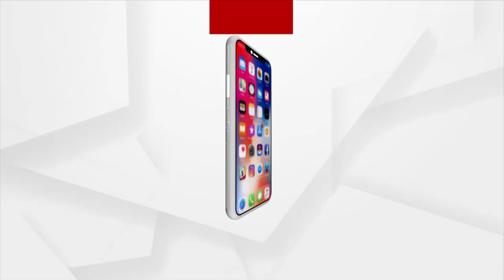ବସକୁ 4 ଲକ୍ଷ 46 ହଜାର ଟଙ୍କା ଫାଇନ୍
ବସକୁ 4 ଲକ୍ଷ 46 ହଜାର ଟଙ୍କା ଫାଇନ୍ । ସୁନ୍ଦରଗଡ଼ ଜିଲ୍ଲା ରାଜଗାଙ୍ଗପୁରର କୁତ୍ରାଠାରେ ଗାଡି ଯାଞ୍ଚବେଳେ ଏକ ଯାତ୍ରୀବାହି ବସକୁ ଏହି ଫାଇନ୍ ପଡିଛି।